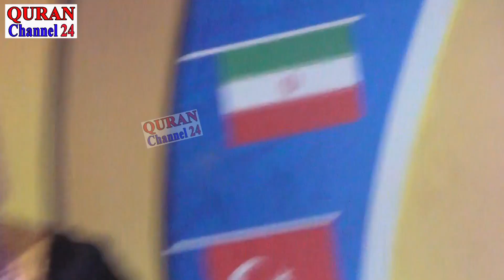Quran tilawat Qari Ahmed bin yousuf al ajhari | best recitation of quran | ক্বারী আহমদ বিন ইউসুফ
Quran tilawat Qari Ahmed bin yousuf al ajhari  best recitation of quran  ক্বারী আহমদ বিন ইউসুফ আল আজহারী